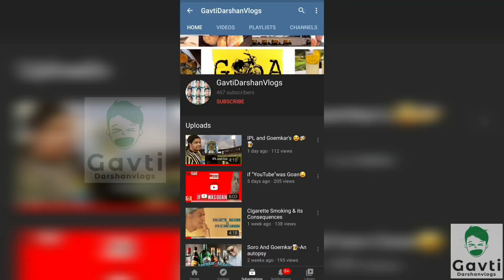Introducing Satya Bopkekaar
Introduction to the Honest World of Satya Bopkekaar😃
By Gavtidarshanvlogs💚
Also press bell icon to get notifications whenever we upload new Video.
Dev borem karu